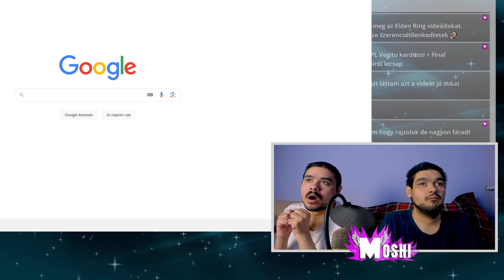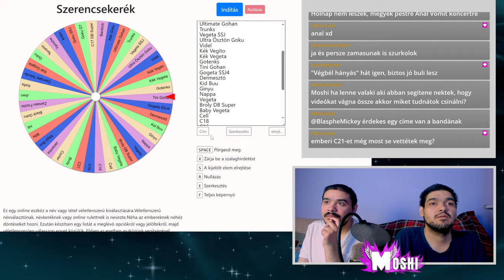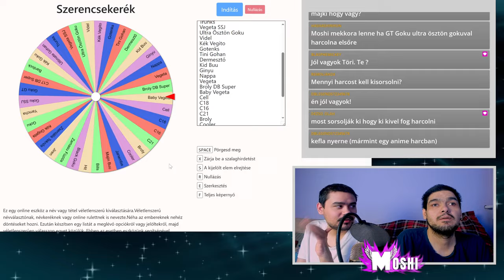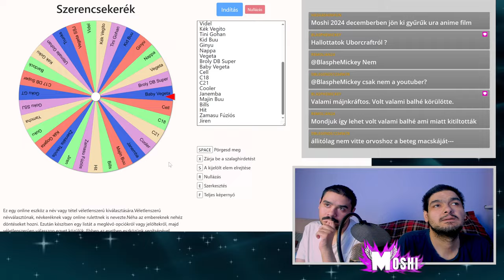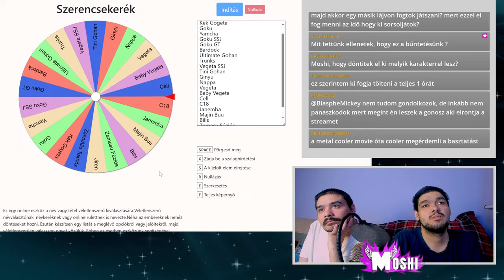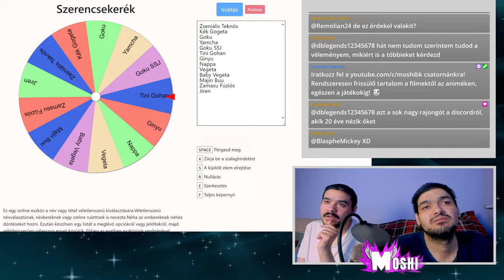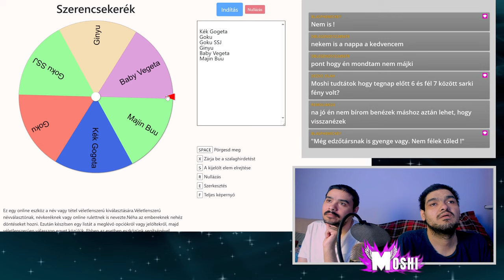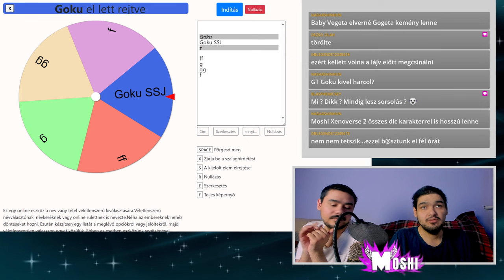Végre elindul idén is! 😎 I Dragon Ball FighterZ ( PS4 Pro ) I Év Végi VS Parti 2023 #1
Nézd élőben az adásokat dumáljunk és játszunk!

Ez itt nem számít: games,twitch,moshi,moshibk,moshi streamek,moshi krisztián,moshi balázs,Év Végi VS Parti 2023,dragon ball fighterz,dbfz,dragon ball fighterz gameplay,fighterz,dbfz combos,dragon ball,balázs vs krisztián,gameplay,dragon ball fighterz ps4 pro,videojáték,lets' play,moshi let's play,ps4